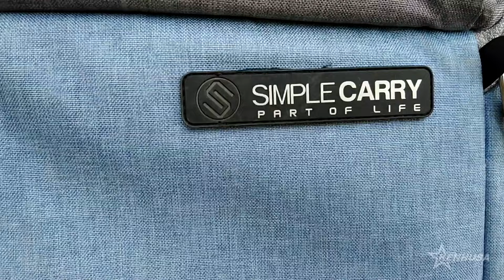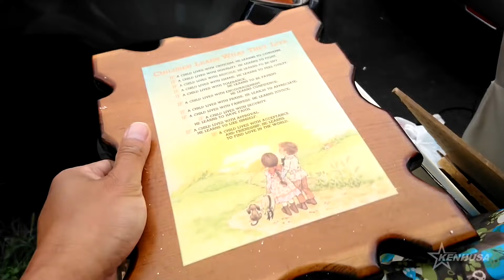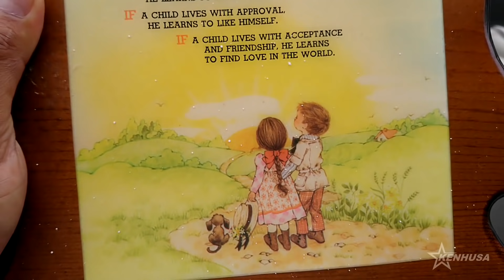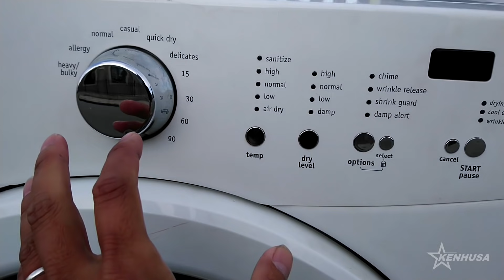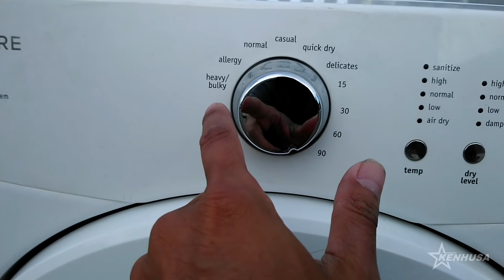Ngày 16/08/2020 Đi lượm rác được máy vi tính loại chơi game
Đang đi lưọm rác thì chợt nghỉ ra vì lý do tiền đô la bị mất giá nên người ta bỏ rác còn tốt để thay thế đồ tốt hơn.